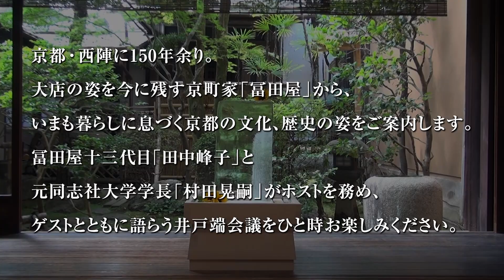京都文化茶論「峰子と晃嗣の部屋」松栄堂 代表取締役社長：畑正高 第二回 前編 Kyoto Culture Salon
◆協力：文化庁地域文化創生本部◆
後援：京都府、京都市◆
京都・西陣に140年余り。大店の姿を今に残す京町家「冨田屋」から、いまも暮らしに息づく京都の文化、歴史の姿をご案内します。冨田屋十三代目「田中峰子」と元同志社大学学長「村田晃嗣」がホストを務め、ゲストとともに語らう井戸端会議のひと時をお楽しみください。ゲスト：松栄堂代表取締役社長畑正高社長町家から夏の涼を感じていただけましたら幸いです。◆「京都西陣冨田屋」